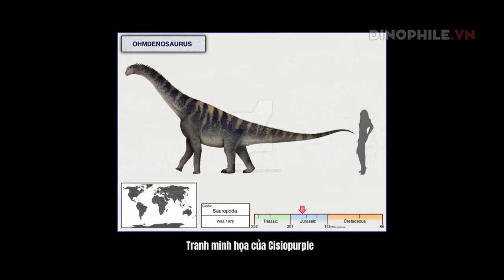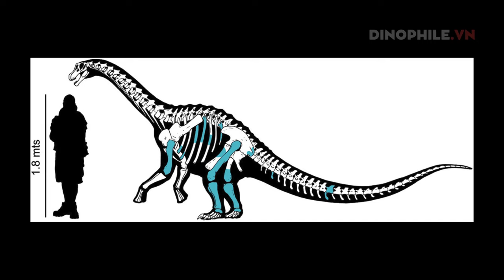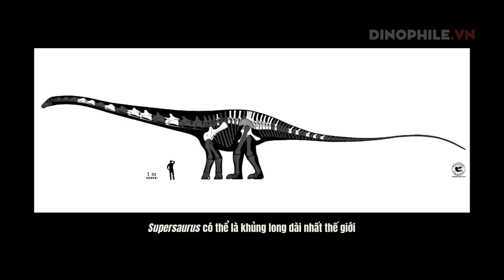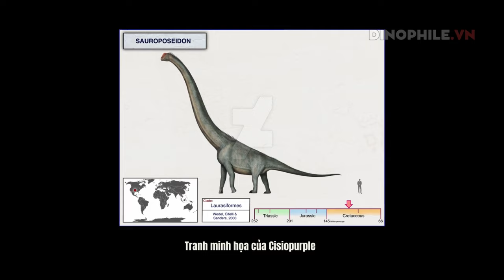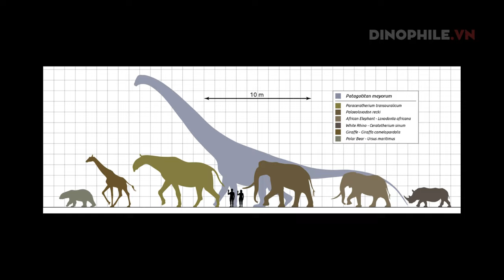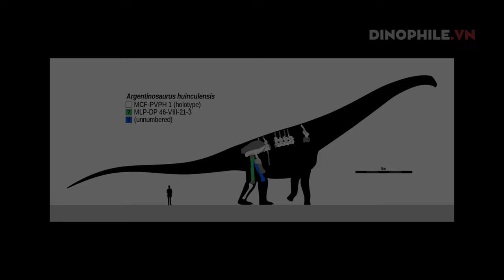Khủng long nhỏ nhất và lớn nhất (phần 2): Khủng long sauropod